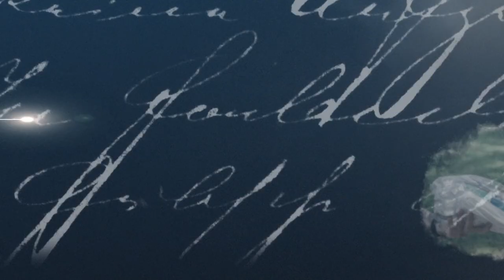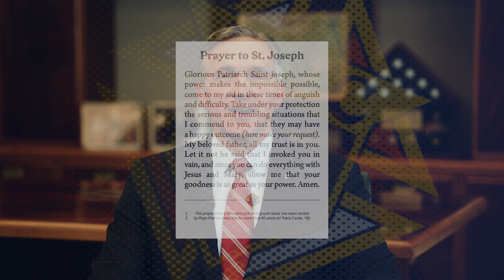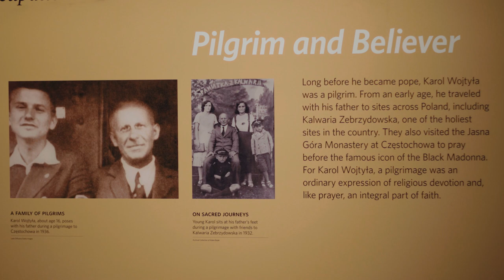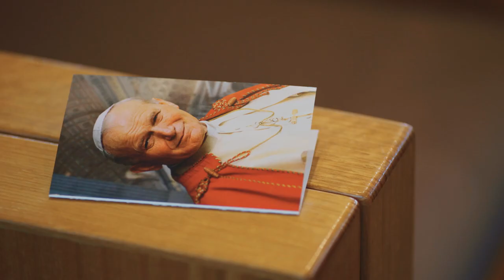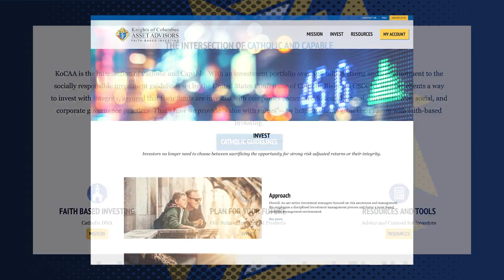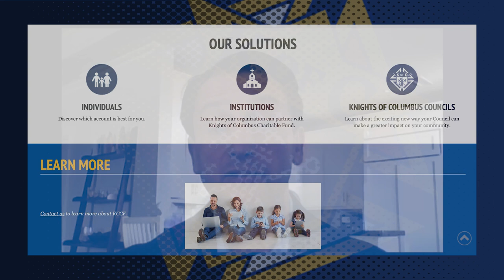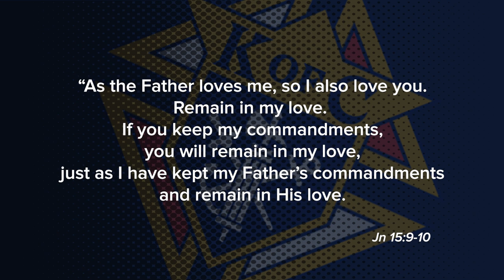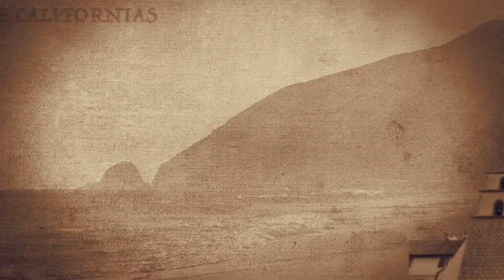Knightcast Episode 3 | The Knights of Columbus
This episode shows how University of Notre Dame college Knights recently consecrated themselves to St. Joseph, explores exactly what “evangelization” is and how to do it, takes a real-world look at how to keep your kids Catholic, and much more.

🔴 DON’T MISS ALL NEW KNIGHTCAST VIDEOS 🔴
1. This will make sure that you are notified when any new video is released.
2. Please "Like" this video. 👍

-- JOIN THE KNIGHTS / BECOME AN ONLINE MEMBER --

to join our mailing list and learn more.